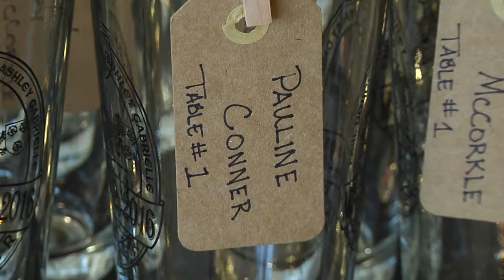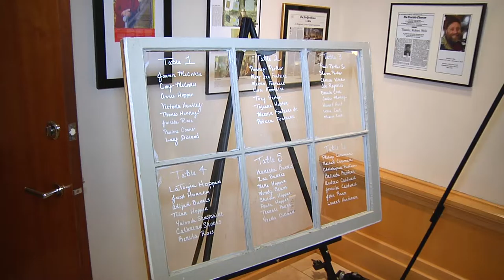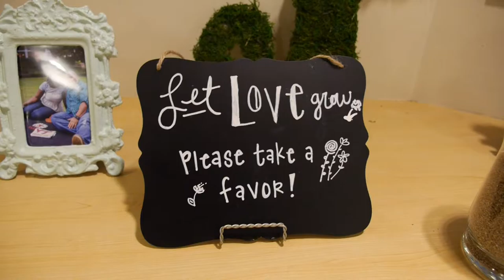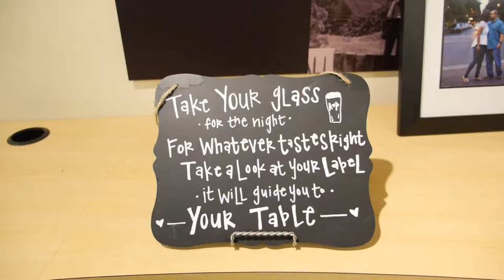Paul and Ashley's Film Vault